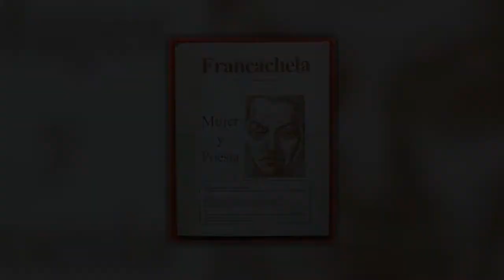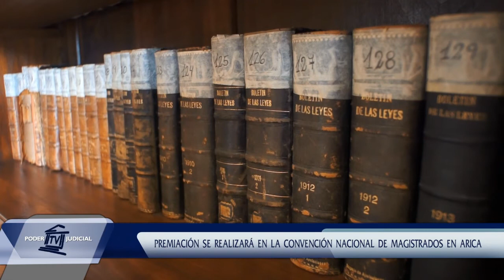Noticiero Judicial: Concurso Literario en el Poder Judicial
Incentivar la creación cultural y la actividad literaria es lo que se ha planteado el departamento de las Artes y Culturas de la Asociación de Nacional de Magistrados. Es por esto que se realizará el segundo concurso de jueces y juezas en la literatura fomentando el trabajo de los magistrados escritores.